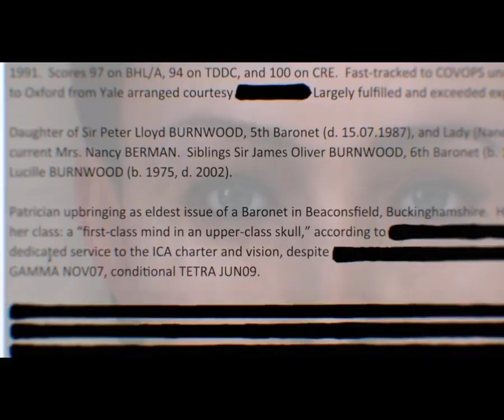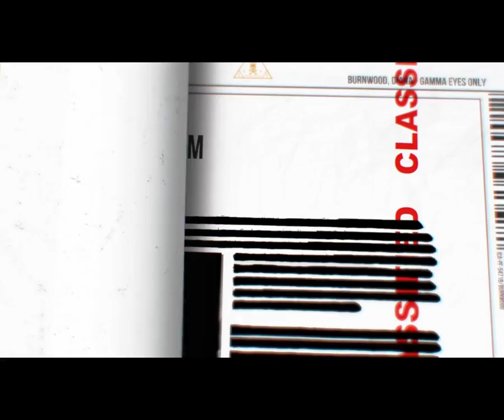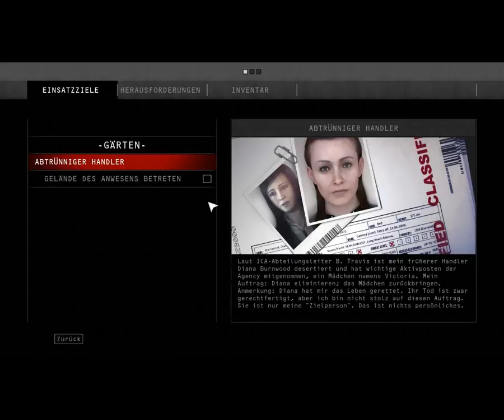Hitman 4 -Absolution- #001 - Willkommen auf dem Tennisplatz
Ok...ich hoffe doch mal, dass ich dieses Tutorial nicht auch gleich versaue :D
Aber bei dieser genialen Grafik macht es richtig Spass, 47 mal wieder zu spielen :)